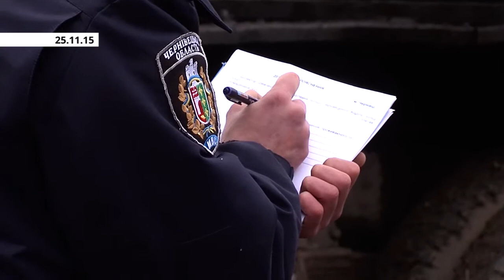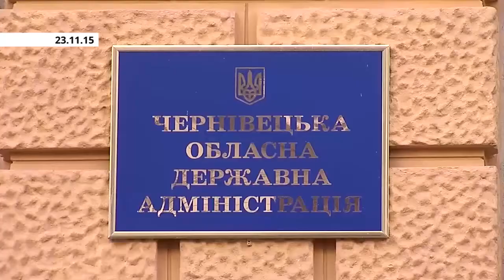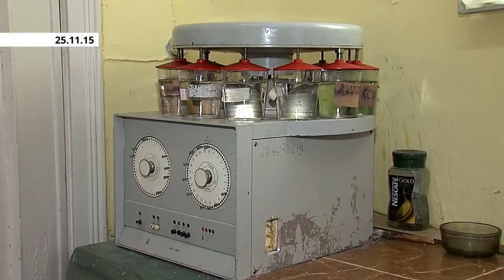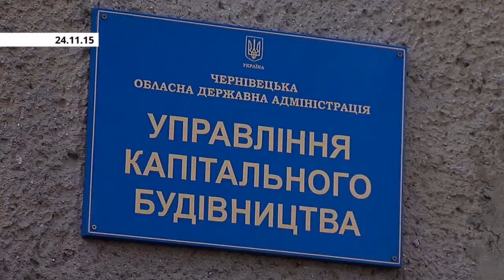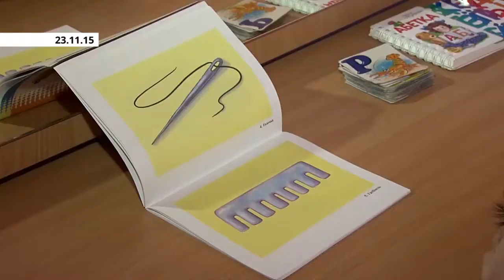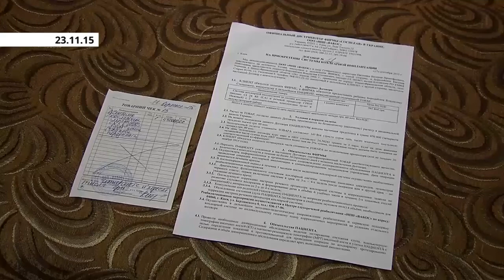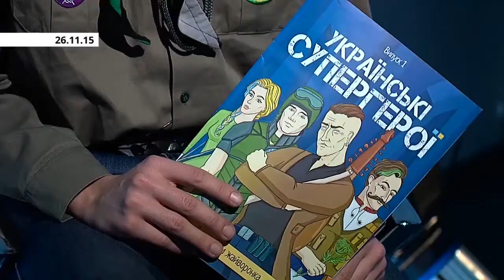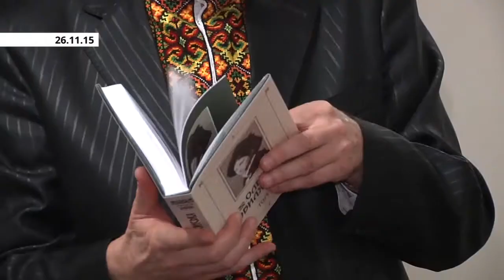Чернівці Тиждень за 27 листопада 2015